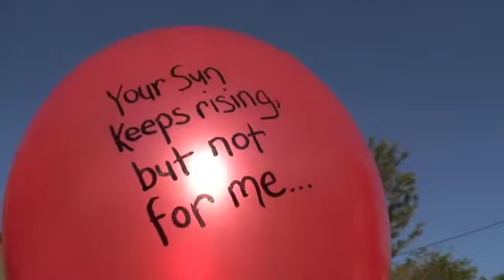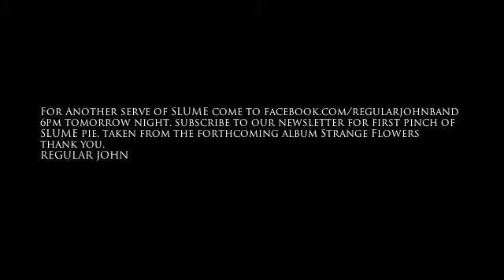Regular John - Slume Pt. 4